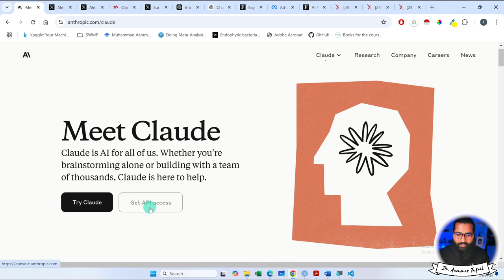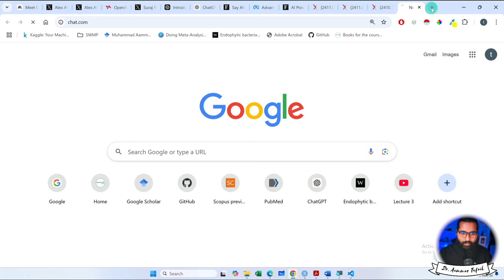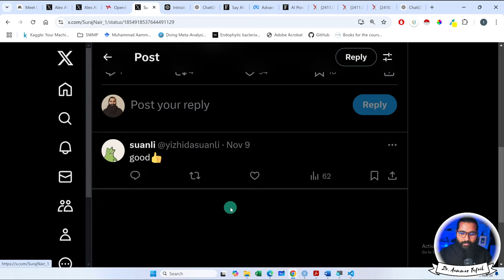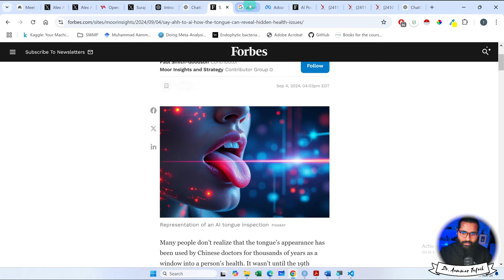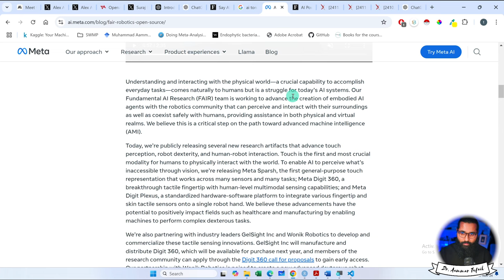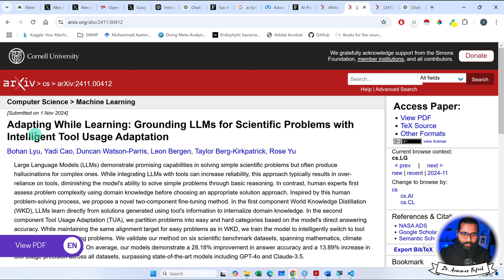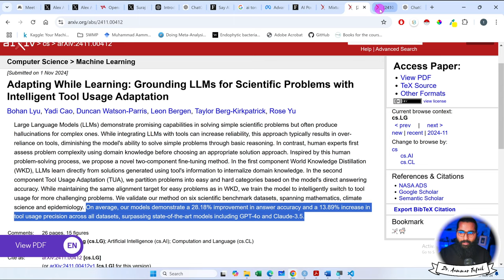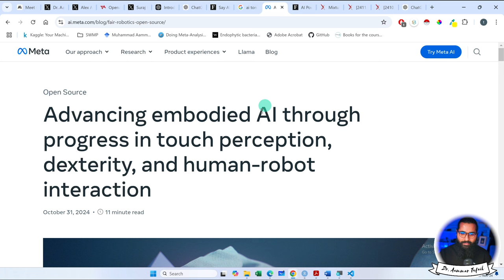AI and Tech News Updates - November 11, 2024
Welcome to this week’s roundup of the latest AI and tech news! In today’s video, we explore groundbreaking advancements and updates you won’t want to miss. Here’s what we covered:

Claude's 3.5 Heiko Release by Anthropic: The latest version of Claude, known as Heiko 3.5, has been released by Anthropic, bringing new improvements in conversational AI, accuracy, and safety. Learn how this update is setting new standards for AI assistants.

Chat.com Acquired by OpenAI: OpenAI has made a significant move by acquiring Chat.com, aiming to revolutionize conversational AI accessibility. We discuss what this means for the future of AI communication.

AI Writes 25% of Google’s Code: A staggering 25% of Google’s code is now written by AI! Discover how AI is reshaping software development and improving efficiency in one of the world’s leading tech companies.

Meta's Touch-Sensing Robot: Meta has unveiled a robot that can sense touch, a major leap forward in robotics and human-robot interaction. This development promises to make robotic assistance more intuitive and effective.

Pi Robots for Household Tasks: The era of smart homes has taken a new turn with the introduction of Pi Robots, designed to assist with household tasks. We’ll discuss their capabilities and what this means for everyday convenience.

ChatGPT Search Now Available for Google: OpenAI has launched ChatGPT Search, a new feature that integrates ChatGPT's abilities directly into Google search, enhancing search efficiency and providing more conversational answers.

AI Tongue: Revolutionary Taste Analysis: Scientists have developed an AI Tongue capable of tasting anything. This technology not only improves flavor analysis but also aids in health assessments based on tongue readings. Find out how AI is stepping into the world of sensory technology.

New AI Research Papers: We cover the most significant AI research papers released this week, highlighting innovations in machine learning, natural language processing, and more.

Timestamps:

00:00:00 Introduction
00:00:17 Claude 3.5 Heiko Release
00:02:23 Chat.com Acquisition by OpenAI
00:03:51 Pi Robots for Households
00:04:20 ChatGPT Search is out
00:05:11 AI Tongue and Health Analysis and AI tongue
00:06:16 Meta’s Touch-Sensing Robot
00:07:26 AI Writing 25% Google’s Code
00:09:06 Latest AI Research Papers
00:12:27 Summary of News
00:13:52 Bonus for all